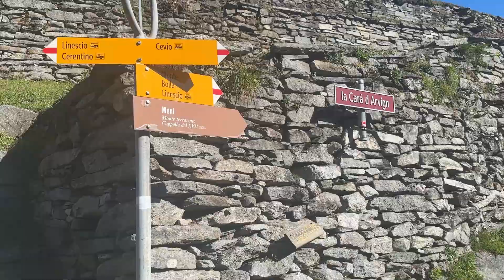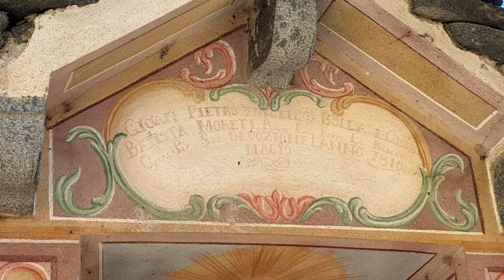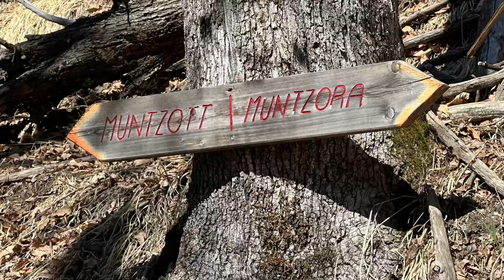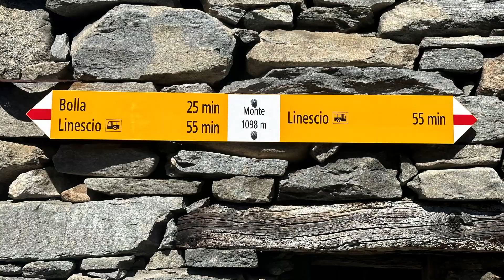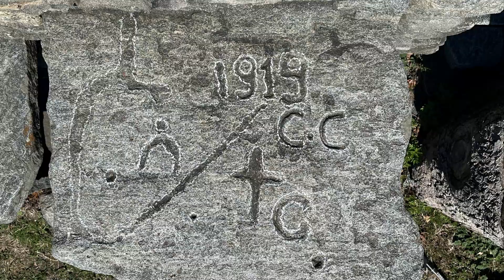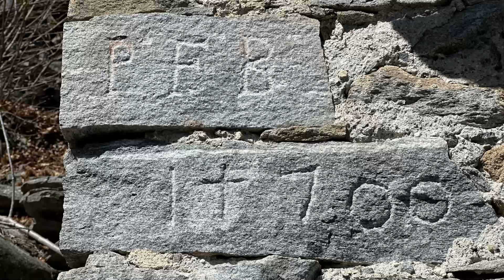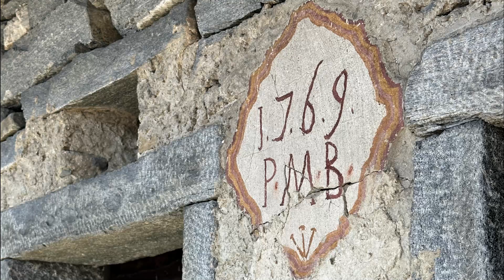Escursione rupestre a Bolla e Monte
Produzione Associazione Vivere la montagna. Luca Bettosini.
Lunedì 25 marzo 2024, in una splendida giornata di sole, insieme all'amica Natascia, abbiamo deciso di intraprendere un giro ad anello che ci avrebbe portato a esplorare i piccoli villaggi di Monte e Bolla, situati sopra Linescio.
Partendo da Linescio, il sentiero ci ha condotto attraverso paesaggi mozzafiato, tra boschi rigogliosi immersi in un mondo di pietre e rocce che tolgono il fiato.
Lungo il percorso, abbiamo trovato numerosi massi con incisioni rupestri, testimonianza di antiche presenze e culture che hanno abitato queste terre millenni fa.
Al termine della nostra escursione ci siamo resi conto di quanto sia importante preservare e valorizzare questi luoghi incantati. Monte e Bolla sono veri e propri tesori del Ticino, custodi di una storia millenaria e di una bellezza naturale indimenticabile.